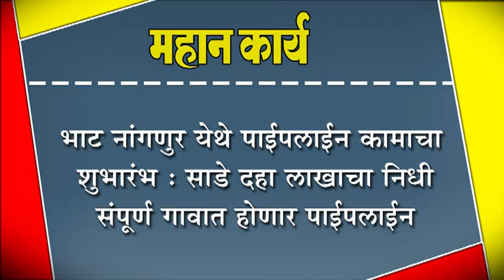भाट नांगणुर येथे पाईपलाईन कामाचा शुभारंभ : साडे दहा लाखाचा निधी,संपूर्ण गावात होणार पाईपलाईन